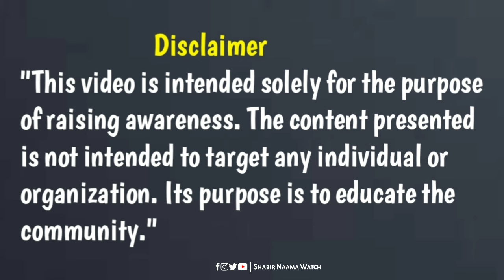SMI Consultants. پاکستانی طلباء کے لئے یورپ اور آسٹریلیا کے دروازے کھل گئے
*Important Notice:*

*Team Credits:*

- Editor: Sami Ullah
- Producer: Sami Khan
- Anchor: Shabir Buneri